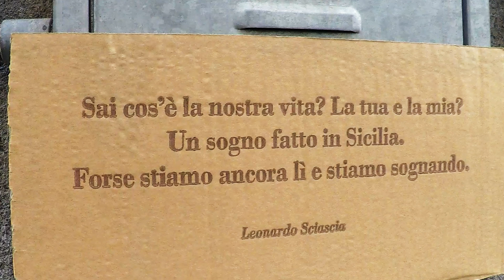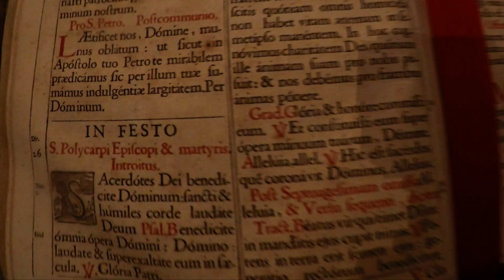Dalle spiagge al Borgo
Eloro,Cala Mosca,Castiglione di Sicilia